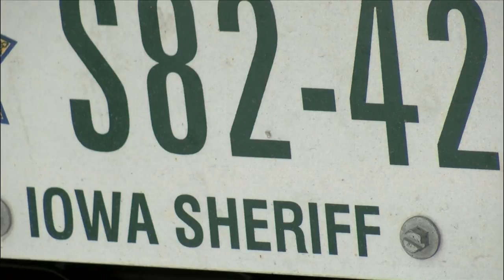Scott County Sheriff request staffing increase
Sheriff Tim Lane is seeking 10 new full time positions.